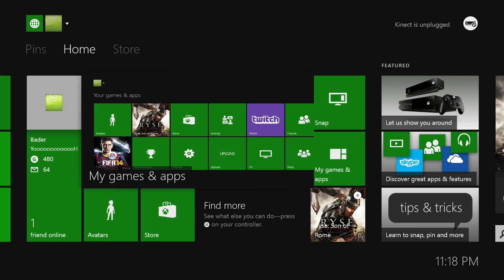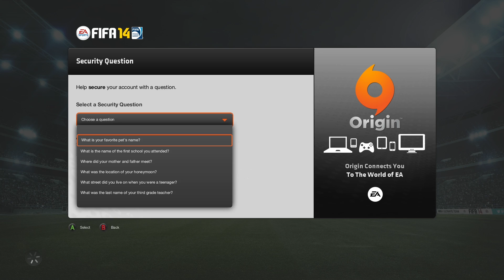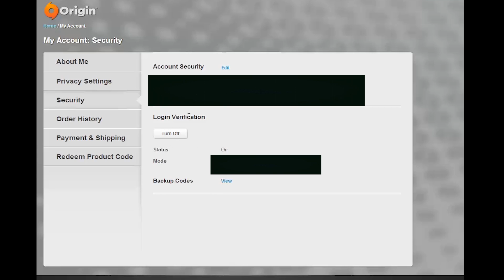فيفا14 عالجيل جديد..نقل اللاعبين والكوينز ولاعبك بالبرو كلوب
موقع بيع الكوينز
Skype: iMrFifaSA
XBOX360: MrFifaSA
PS3: MrFifaSA